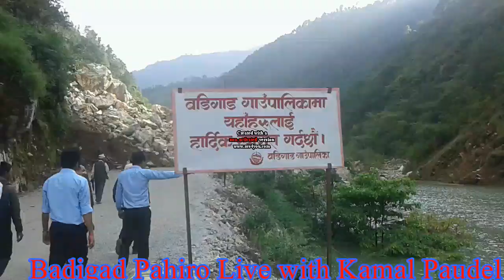Badigad ko Tirtire Pahiro & Tal with Kamal Paudel Kharbang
तँपाइ कतै हेर्न छुटाउनुभयाे की कसरी गैरहेकाे छ पहिराे र कस्ताे छ ताल, अव कति जाेखिम हाेला तलका वस्तीमा लाइभ